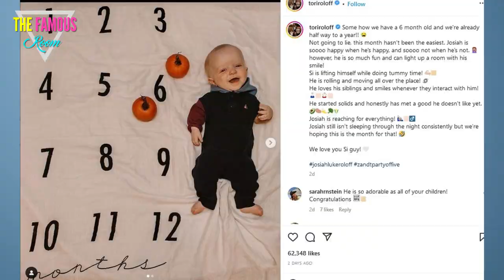Tori Roloff Shares Classic Costumes on Son Josiah's First Halloween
Tori Roloff is enjoying her first Halloween as a family of five.

On Monday, the Little People, Big World star, shared photos from Halloween with husband Zach Roloff and their three kids — sons Josiah and Jackson and daughter Lilah.